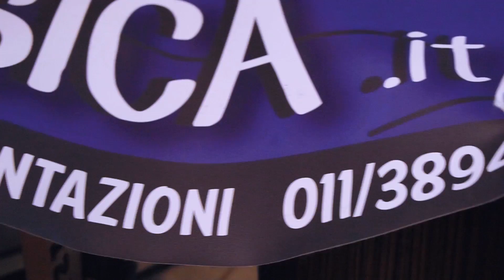Sara Jane Ceccarelli - I Forgot Love | Sofar Turin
Sara Jane Ceccarelli performing "I Forgot Love" at Sofar Turin on May 23rd, 2018

Artist: Sara Jane Ceccarelli

Audio by: Recorded by Yuri Roà
Edited and mixed by Andrea ""Neura"" Nejrotti and Yuri Roà per Rec Net presso Transeuropa Recording Studio